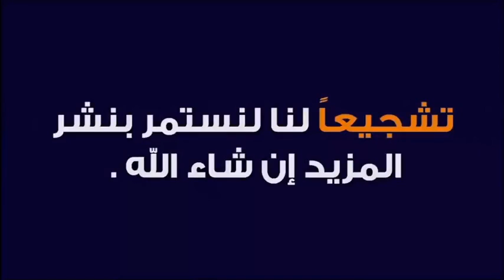دعاء لكل فتاة لها عكوسات في الزواج... قولوا آمين 🕌 مع الدكتور طيب كريبان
جديد 2020 : دعاء لكل فتاة لها عكوسات في الزواج... قولوا آمين 🕌 مع الدكتور طيب كريبان
 ▬▬▬▬▬▬ஜ۩☺۩ஜ▬▬▬▬▬
 ▬▬▬▬▬▬ஜ۩☺۩ஜ▬▬▬▬▬
⛔ أحبابي الكرام ، إذا أعجبكم الفيديو رجاءاً لا تنسوا :

 ▬▬▬▬▬▬ஜ۩☺۩ஜ▬▬▬▬▬
مواضيع سابقة

🕌 عَنْ أَبِي هُرَيْرَةَ، عَنِ النَّبِيِّ صَلَّى اللهُ عَلَيْهِ وَسَلَّمَ قَالَ:
 ▬▬▬▬▬▬ஜ۩☺۩ஜ▬▬▬▬▬
⚠️ توضيح مهم ❗

 ▬▬▬▬▬▬ஜ۩☺۩ஜ▬▬▬▬▬
# هاشتاغ الموضوع #